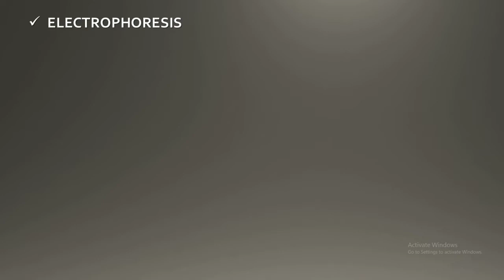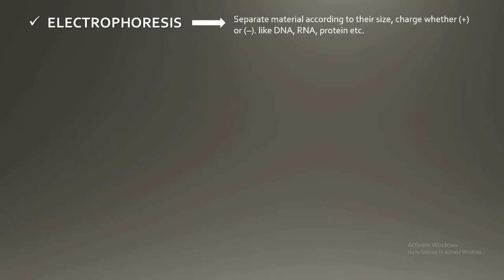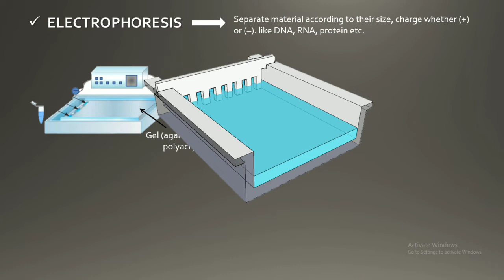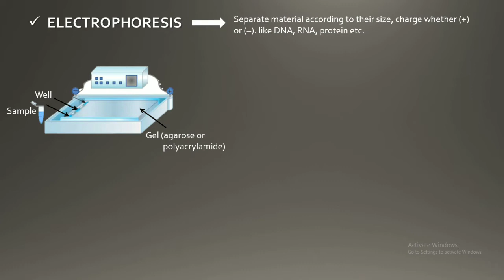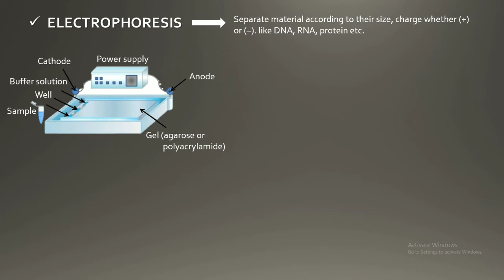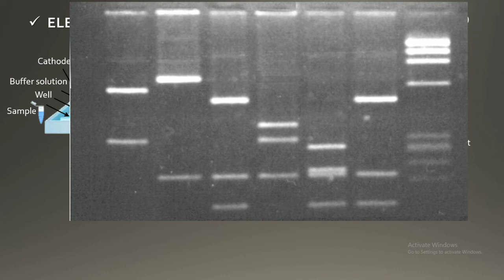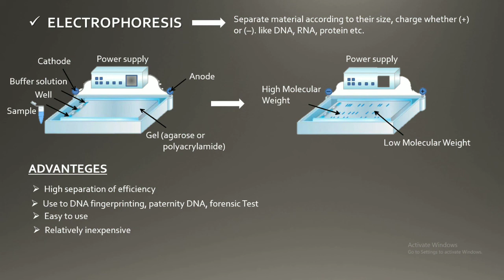Lecture 07 Electrophoresis and their mechanism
Video describe the electrophoresis (the technique which is used to separate the material from the mixture on the basis of their size and charge by using electric current) in easy way.